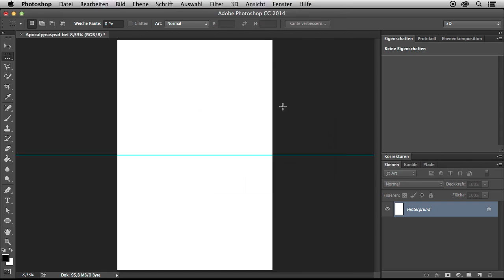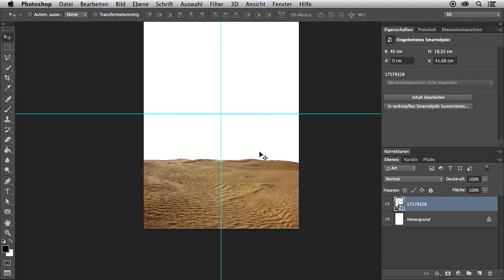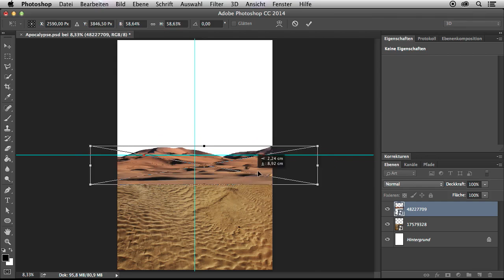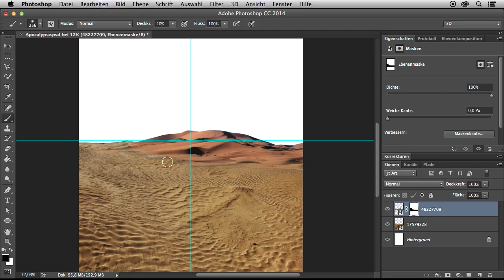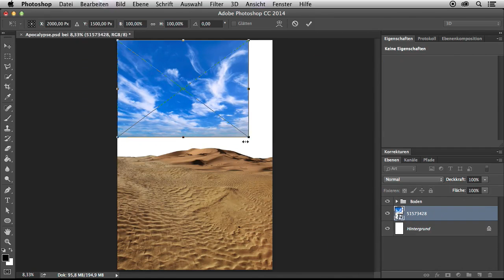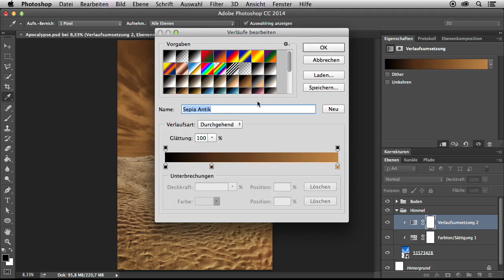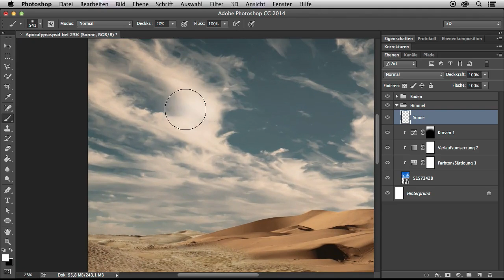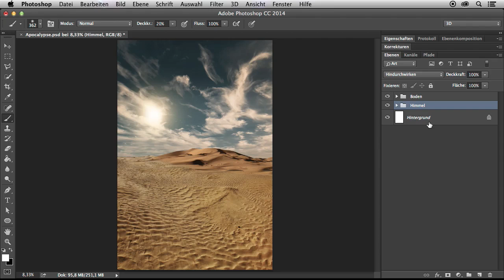Eine Wüstenlandschaft erstellen | Hollywood Artworks mit DomQuichotte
Eine karge, trostlose Wüste bietet den perfekten Ausgangspunkt für das Artwork eines Katastrophenfilms. In diesem Video sehen Sie, wie Sie die Wüstenlandschaft aus mehreren Bildern zusammensetzen und mit einem Pinsel die glühende Sonne skizzieren.

Dieses Video ist ein Auszug aus dem Training »Hollywood Artworks mit DomQuichotte« von DomQuichotte / ISBN 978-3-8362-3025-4